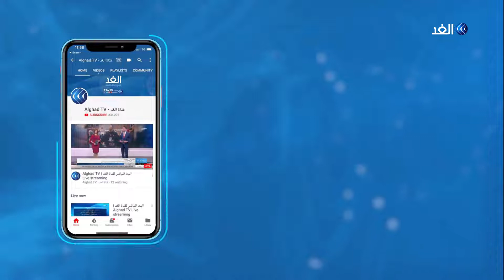محلل: البرلمان العراقي سيمرر حكومة علاوي بتشكيل غير مكتمل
حددت رئاسة البرلمان_العراقي يوم الخميس المقبل موعداً لعقد الجلسة الاستثنائية لمنح الثقة لحكومة رئيس الوزراء المكلف محمد توفيق علاوي، ورهنت انعقاد الجلسة بوصول السير الذاتية للوزراء والمنهاج الحكومي قبل ثمان واربعين ساعة من موعد الانعقاد في وقت افادت مصادر بان البرنامج الحكومي قد وصل البرلمان العراقي بالفعل.. مزيد من التفاصيل يتحدث من بغداد باسل الكاظمي المحلل السياسي مع الإعلامية داليا نجاتي.